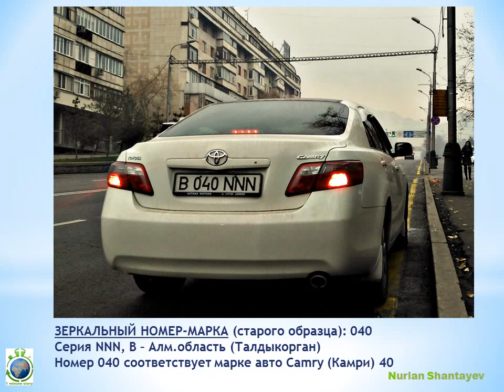Хит 2000-х Сороковка. Крутые АВТО номера - 1 Minute Story NS